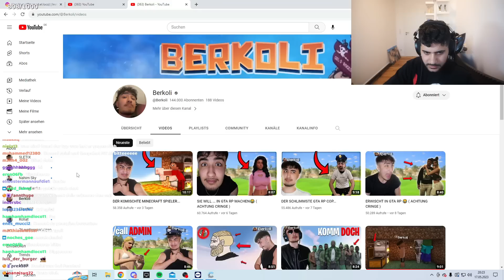DER KOMISCHTE MINECRAFT SPIELER... | HAMED REAGIERT